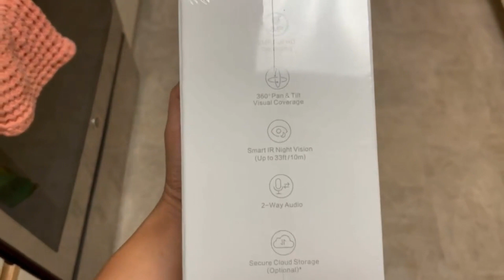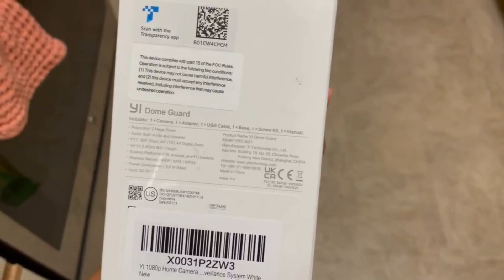YI 2pc Pan-Tilt Dome Security Camera, 360 Degree 2.4G Smart Indoor Pet Dog Cat Cam with Night Vision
YI 2pc Pan-Tilt Dome Security Camera, 360 Degree 2.4G Smart Indoor Pet Dog Cat Cam with Night Vision, 2-Way Audio, Motion Detection, Phone APP, Compatible with Alexa and Google Assistant.

Get YI 2pc Pan-Tilt Dome Security Camera, 360 Degree 2.4G Smart Indoor Pet Dog Cat Cam

YI Dome Guard 1080p is the little, big 360° indoor guardian you need! Thanks to its 1080p resolution and the Pan-tilt remote controls with optional motion tracking, you will always have someone to rely on anytime you want to have a 360° panoramic look at your home, shop, office, or any other environment you want to monitor. The camera can detect both humans and other objects in motion, as well as sounds between 50 and over 90 decibels (adjustable). In all cases, it will send timely activity alerts (with adjustable frequency and sensitivity) straight to your smartphone.